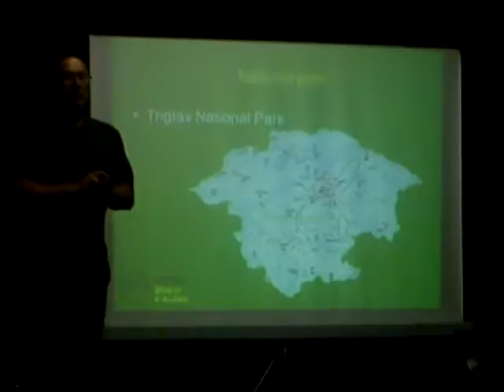MOV00270 1 Nature, Open Source Human, Draft Clip, Estonia, Eesti .:.